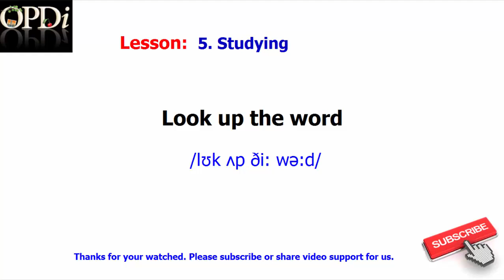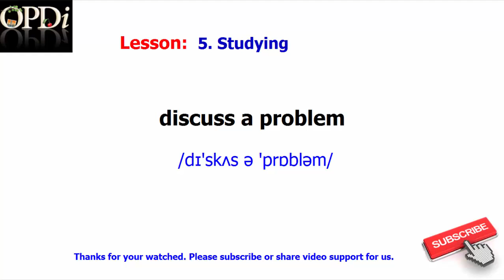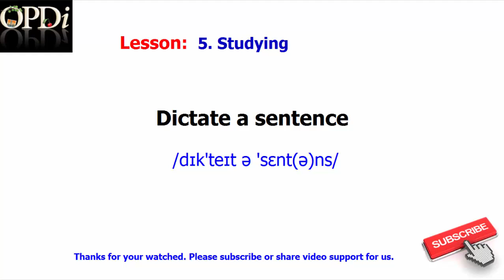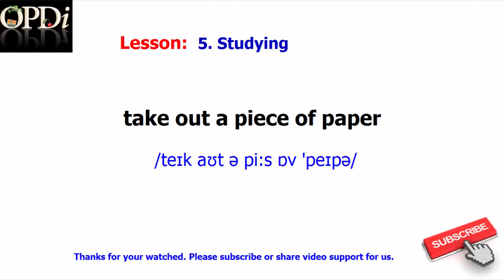5. Studying | Oxford picture dictionary 2nd edition | Learn english vocabulary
Learn vocabulary easy to remember words.

Contents:
Look up the word
Read the definition
Translate the word
check the pronunciation
copy the word
draw a picture
discuss a problem
brainstorm solutions
work in a group
help a classmate
Ask a question
Answer a question
Share a book
Dictate a sentence
circle the answer
cross out the word
Underline the word
Match the items
check the correct boxes
Label the picture
Unscramble the words
Put the sentences in order
take out a piece of paper
put away your books

Everyday Language | Oxford picture dictionary 2nd edition | Learn English Vocabulary
People | Oxford picture dictionary 2nd edition | Learn English Vocabulary
Housing | Oxford picture dictionary 2nd edition | Learn English Vocabulary
Food | Oxford picture dictionary 2nd edition | Learn English Vocabulary
Clothing | Oxford picture dictionary 2nd edition | Learn English Vocabulary
Health | Oxford picture dictionary 2nd edition | Learn English Vocabulary
Community | Oxford picture dictionary 2nd edition | Learn English Vocabulary
Transportation | Oxford picture dictionary 2nd edition | Learn English Vocabulary
Areas of Study | Oxford picture dictionary 2nd edition | Learn English Vocabulary
Plants and Animals | Oxford picture dictionary 2nd edition | Learn English Vocabulary
Work | Oxford picture dictionary 2nd edition | Learn English Vocabulary
Recreation | Oxford picture dictionary 2nd edition | Learn English Vocabulary